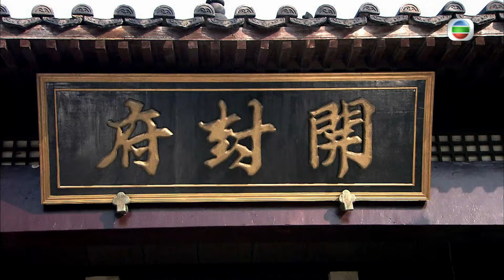金超群主演 | 何家勁(展昭)與陳浩民(白玉堂)的交鋒 | 金超群 | 範鴻軒 | 包青天之七俠五義 12/40 | 粵語中字 | 2010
Justice Bao 2010《包青天之七俠五義》(金超群、何家勁、范鴻軒主演):包拯查明安樂侯龐昱苛扣賑災銀糧﹑白玉堂涉入大將軍姚維被殺﹑小俠艾虎之父被殺﹑元貞公主與貢馬被劫﹑京東王趙怡謀反﹑定國公南宮權嫡子南宮玉輝被殺﹑包勉盜賣官鹽等事件之真相。